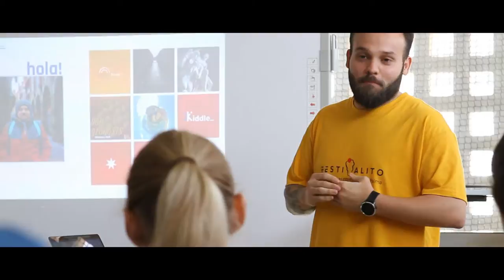Festivalito XR _ Resumen Taller Realidad Virtual - XIV Festivalito La Palma 2019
Taller de Nuevas Narrativas Audiovisuales VR
Rodaje en Vídeo 360

Impartido durante la celebración del XIV Festivalito La Palma en junio de 2019

Este taller ha sido  cofinanciado por el Fondo Europeo de Desarrollo Regional (FEDER), “Canarias Avanza con Europa” y por el Gobierno de Canarias a través de la Agencia Canaria de Investigación, Innovación y Sociedad de la Información, de la Consejería de Economía, Industria, Comercio y Conocimiento.